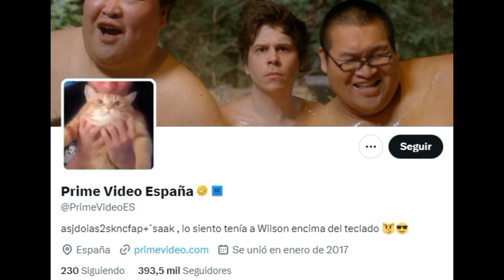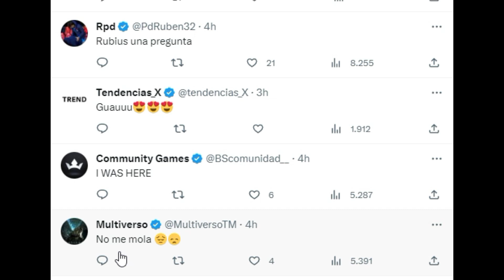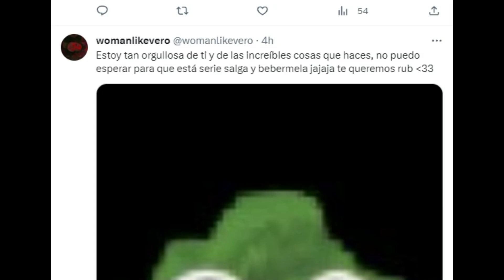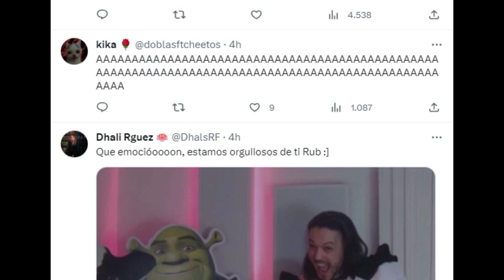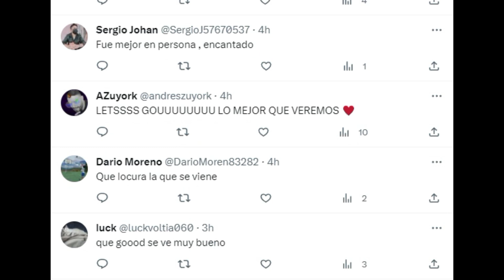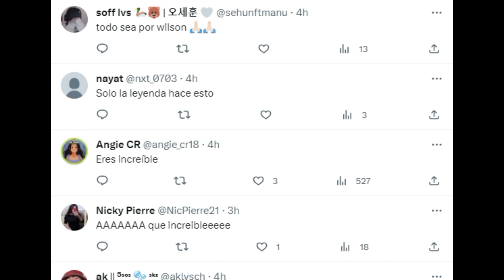RUBIUS REVELA SU SERIE EN LA QUE TANTO HA TRABAJADO (RUBIUSNEXTLEVEL)